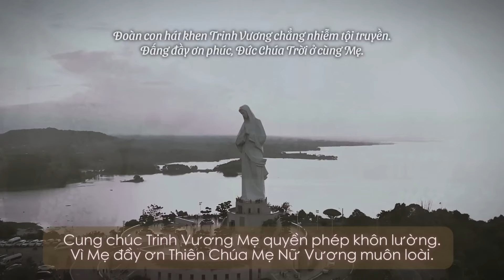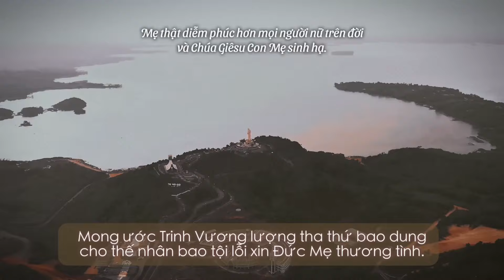Quá xúc động Hơn 30000 Giáo dân Giáo phận Xuân Lộc cùng hát Cung Chúc Trinh Vương